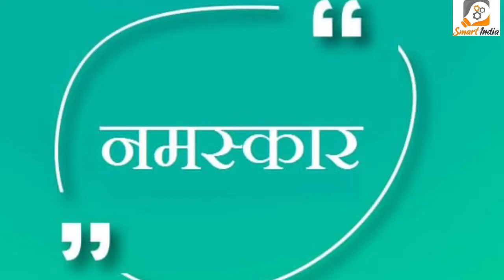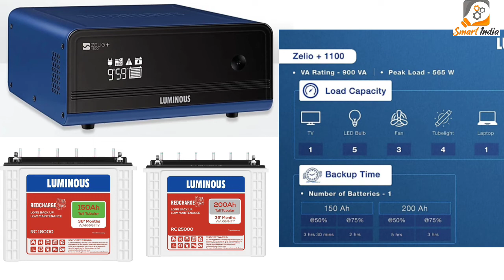Luminous zelio+ 1100 inverter price | घर के लिए inverter |कितना load कितनाbackup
filipcard Oder link = Flipkart पर इस  LUMINOUS ZELIO+ 1100/12 / ZELIO+ 1100/12V (E-comm.) प्योर साइन वेव इन्वर्टर पर एक नज़र डालें ।

घर के सबसे अच्छा inverter क्योंकि आपको यह inverter अच्छा खासा backup निकाल कर देता है आप इस inverter पर अच्छा खासा load चला सकते है जैसे = पंखा कूलर टीबी टैपटोप कम्प्यूटर बल्व और अपने घर के छोटे बडे उपकरण बडी आसानी से चला सकते है